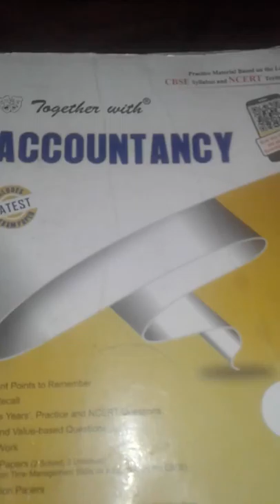Accounts with Mohan Sir